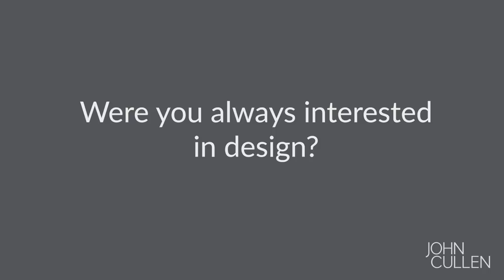Behind The Scenes With Mike Fisher by John Cullen Lighting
Join us for another one of the Behind The Scenes series. This month we invite you to tune in to our exclusive interview with Mike Fisher, a Creative Director of Studio Indigo. We are thrilled to take you around one of his luxurious projects and share his inspirations and approach to design with you.

What is Behind the Scenes about?
Whether you aspire to become a successful interior designer or are looking to employ one, this new series is the must-watch for you.

We ask our interviewees to reveal stories about their beginnings, share their favourite projects, biggest challenges and interior design tips.

Who will you see in this series?
We are interviewing some of the most spectacular people in the industry we have had a pleasure to work with. So far we have published an interview with Joanna Wood, Emma Sims-Hilditch. Brian Woulfe and now Mike Fisher.

Did you enjoy Behind The Scenes with Mike Fisher? Do not forget to leave us a comment on Twitter, Instagram or Facebook.

We would love to hear your thoughts.